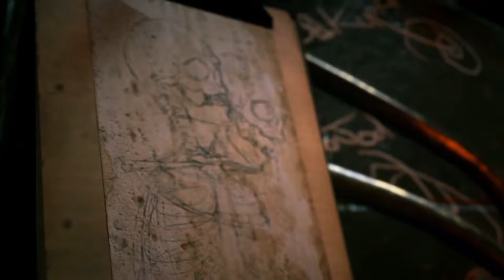Official Call of Duty WWII Nazi Zombies Reveal Trailer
Be the first to check out gaming and movie trailers/clips dropping all the time!

More from the Cyber Nerds:
TCNHQ